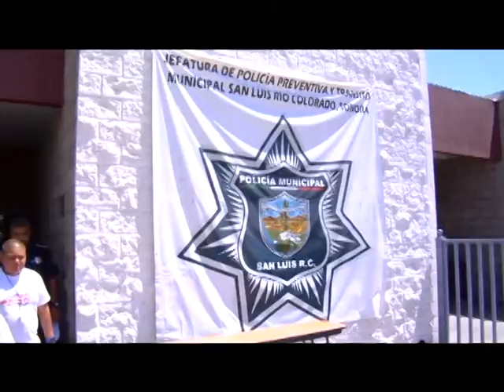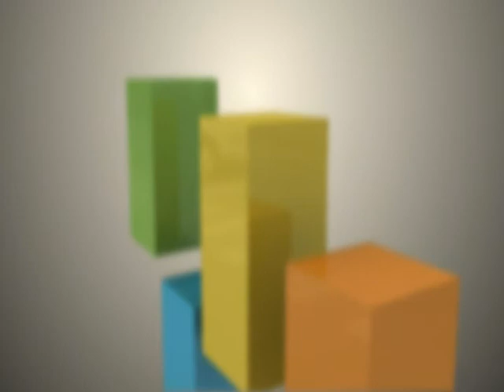Resumen 26 ayuntamiento 29 DE ABRIL AL 3 DE MAYO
Relación de actividades desarrolladas por el Alcalde Leonardo Guillén Medina en la semana del 29 de Abril al 3 de Mayo de 2013.